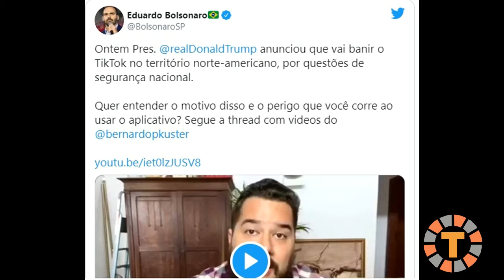FILHO DE BOLSONARO INICIA CAMPANHA CONTRA TIK TOK NO BRASIL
Após o presidente dos Estados Unidos, Donald Trump, anunciar que irá banir o Tik Tok do país, Eduardo Bolsonaro, filho do presidente Jair Bolsonaro, iniciou no Tweeter campanha contra o aplicativo chinês. Será o fim do aplicativo também no Brasil? O que você acha?